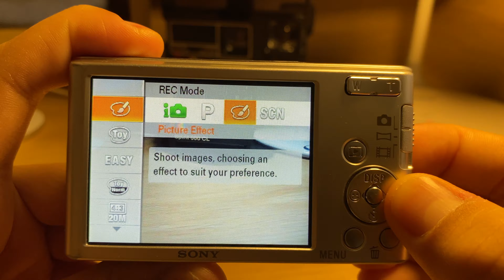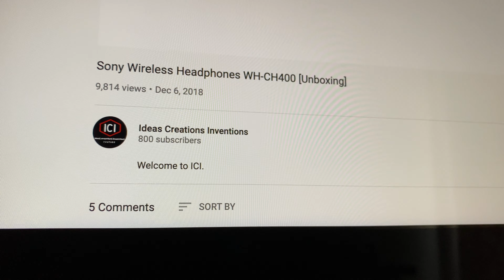5 reasons why I think the SONY DSC W830 is the best budget camera !